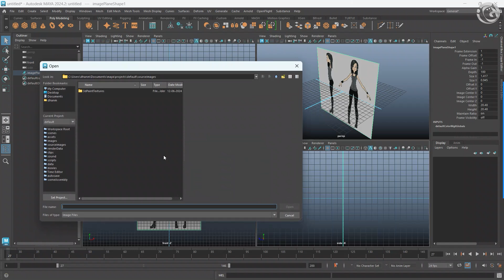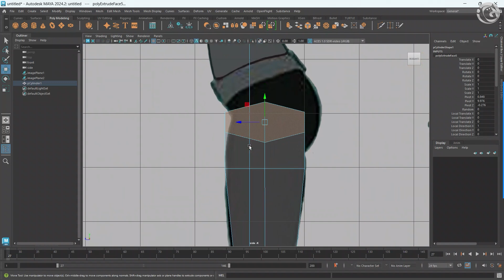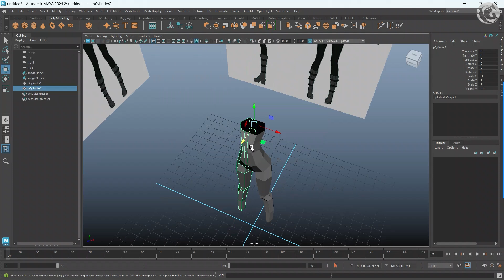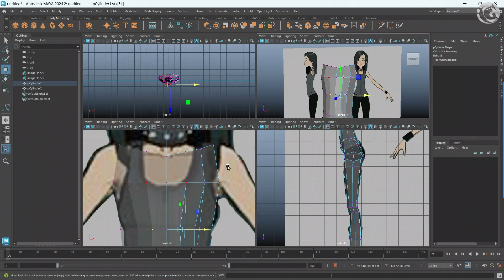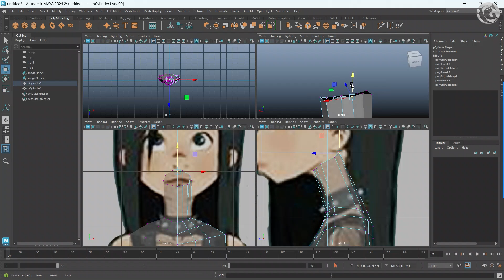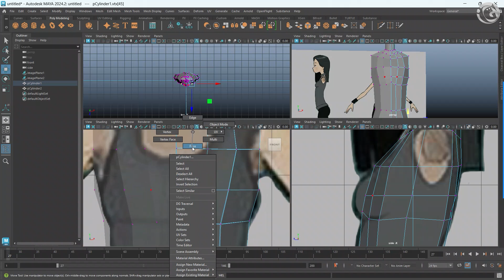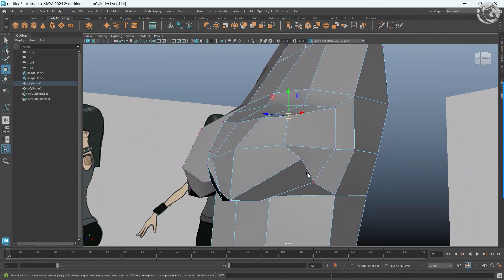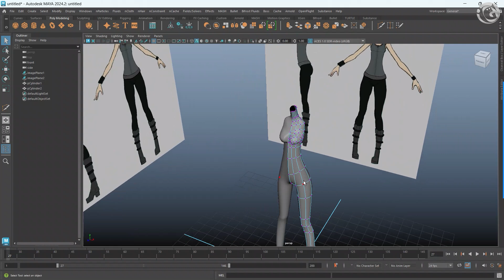3 D Character Modeling Tutorial for Beginners || Part - 1 || MAYA || Girl character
In this tutorial, 3 D Character Modeling for Beginners. If you would like to follow along..maya for beginners.